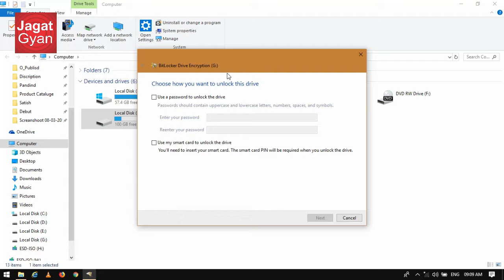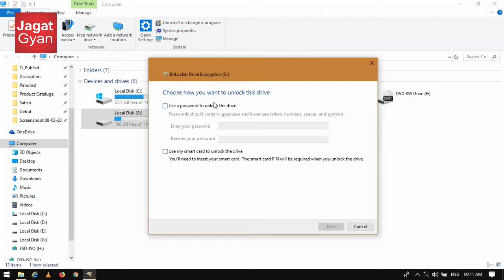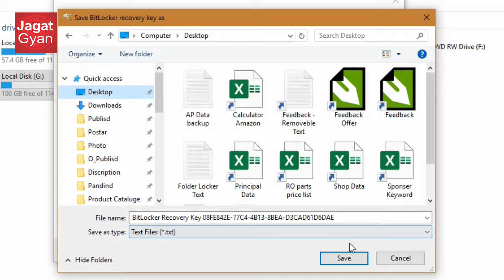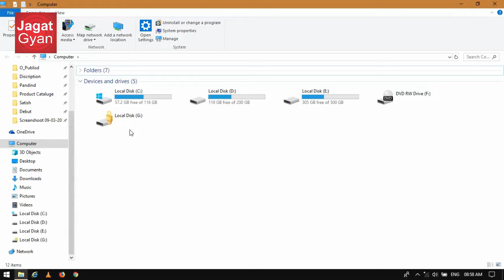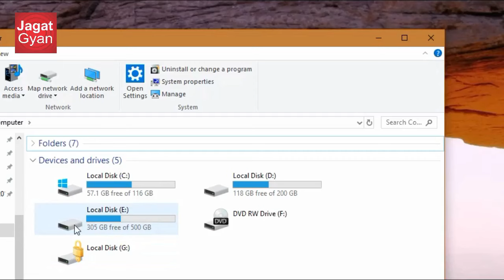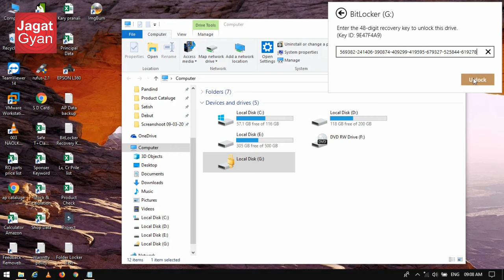How to Lock Internal / External Hard Disk with Password without Software in Hindi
How to Lock Internal Hard Disk with Password without Software How to Lock External Hard Disk with Password without Software
Windows BitLocker Drive Encryption is a feature that encrypts one or more volumes (drives) attached to your computer and that can use a Trusted Platform Module (TPM) to verify the integrity of early startup components. Because BitLocker encrypts the entire volume of data, it requires the computer to be

configured with an active partition, used for startup, which is separate from the operating system volume. This is called a “split-load configuration.” User data is stored on either the operating system volume or additional data volumes, which can also be encrypted by using BitLocker.

The BitLocker Drive Preparation Tool automates the following processes to configure the hard disk drive correctly:
1. It creates a second volume if one is not already present.
2. It moves the boot files to the correct volume and ensures that the operating system is correctly configured to find them at startup.
3. It configures the correct volume as the active partition on the drive for startup.

When the tool finishes, you must restart the computer. The computer’s hard disk drive will then be configured correctly for BitLocker.

Note: In addition to having its hard disk drives configured correctly, your computer must meet specific hardware requirements to enable BitLocker, and you may need to initialize or configure the TPM before BitLocker can be enabled.